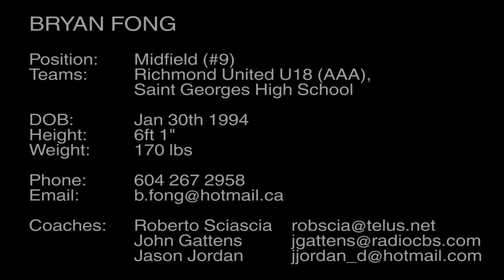Bryan Fong Highlight Video